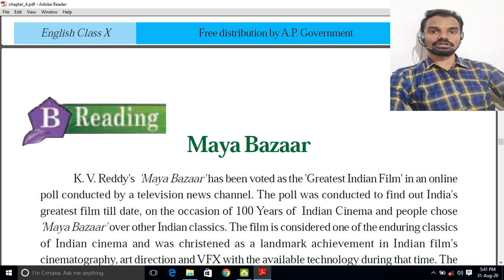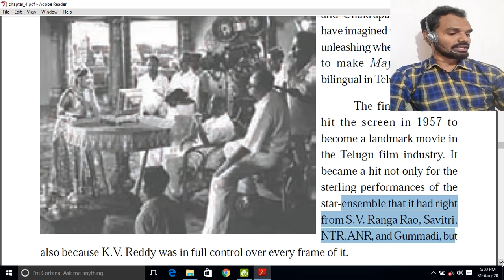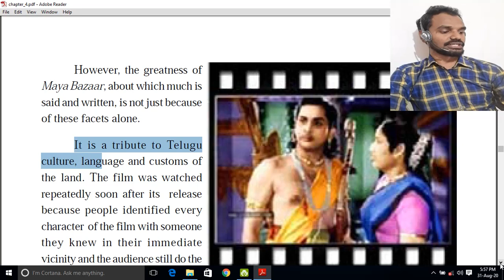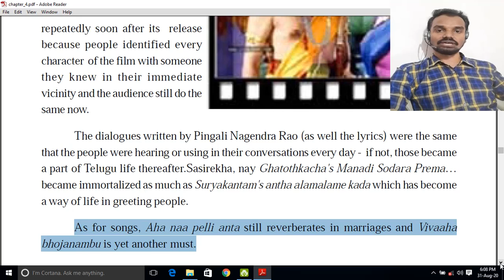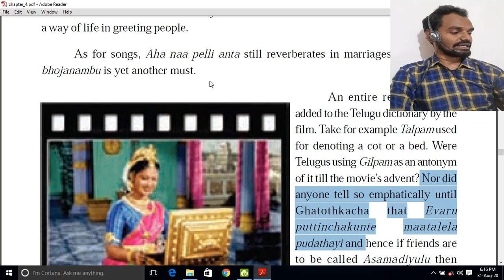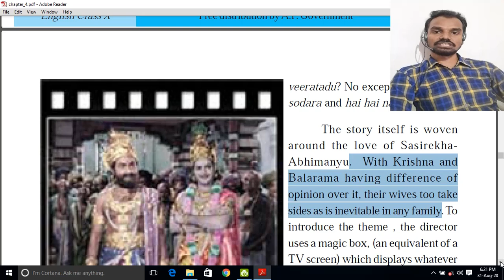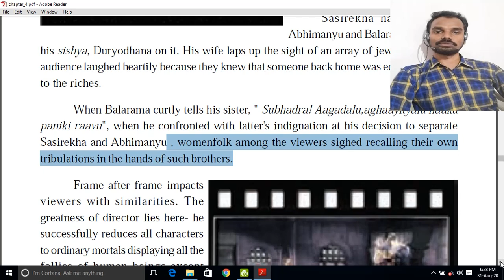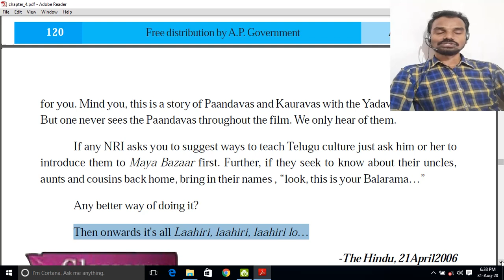Maya Bazaar - 10th class English lesson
10th class - English - unit - 4 (B) - by yarava venkatesh